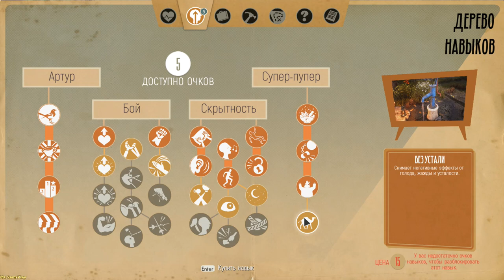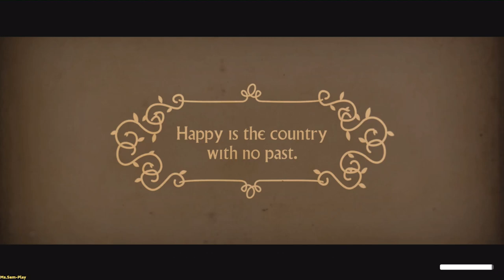We Happy Few ► Latex kitty(Латексная кошечка) №14